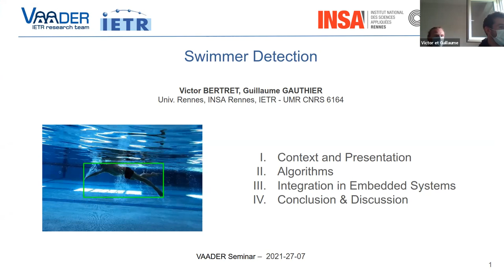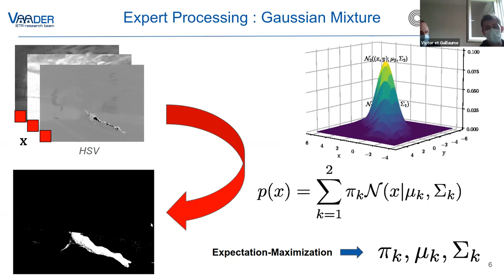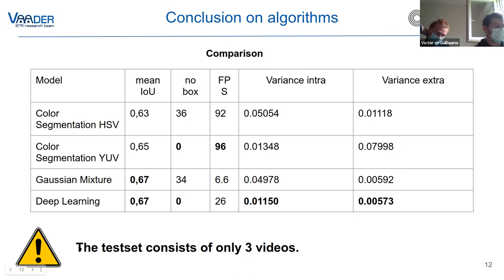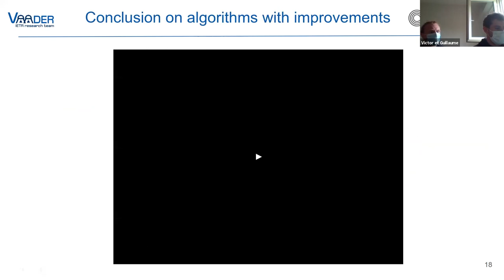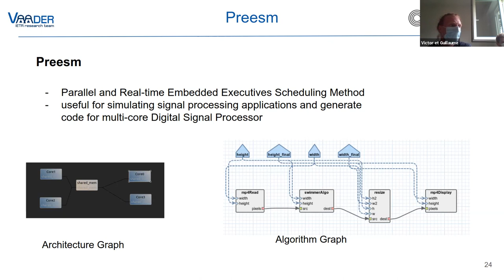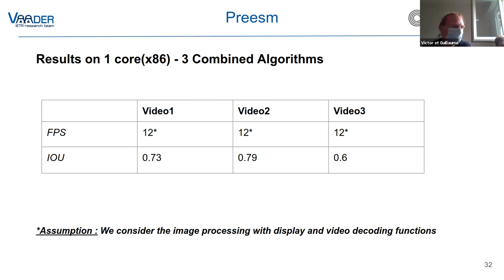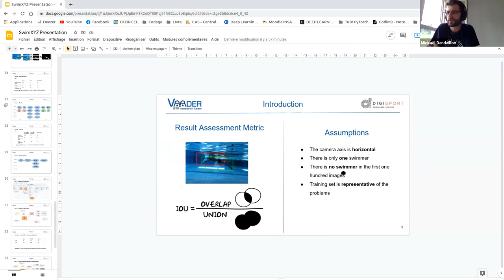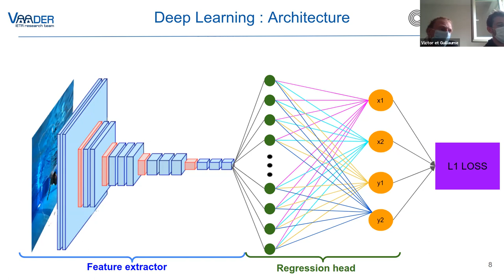Vaader Seminar: Swimmer Detection - V. Bertret & G. Gauthier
Vaader Seminar "Embedded active vision and artificial intelligence for body localization applied to the understanding of swimming movement" by Victor Bertret and Guillaume Gauthier.

Outline:
00:00 : Introduction
01:53 : Expert Processing
06:20 : Deep Learning
09:48 : First results
11:22 : Improvements
14:44 : Final Results
18:00 : HoCL
22:18 : Preesm and its features for our application
27:49 : Dynamic data flow graph n.1 : Algorithms Combined
29:53 : Dynamic data flow graph n.2 : Algorithms Combined with conditionnal GMM
32:11 : Improvements
33:05 : Questions/answers

Abstract:
The main purpose of the internship is the creation of an active vision system whose objective is to extract the area of the image containing the region of interest, in this case the body of the athlete and to transmit this image to the central processing system. The active vision in an aquatic environment and swimming conditions is a real challenge for image processing algorithm designers because it will be disturbed by the presence of light reflections, frequent occlusions of the region of interest and disruptions related to bubbles formed by the swimmer movements.
Victor is in charge of the study and comparison in simulation of active vision algorithms allowing the localization of the swimmer in the image. Guillaume focus on the implementation of an embedded solution to demonstrate the portability of the algorithms considered in real time on a video stream.